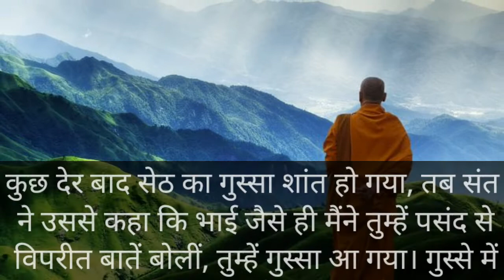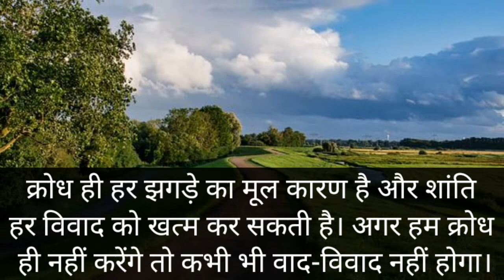इस कारण होता है लड़ाई झगड़ा।।motivational story